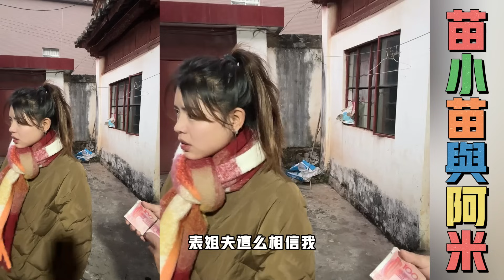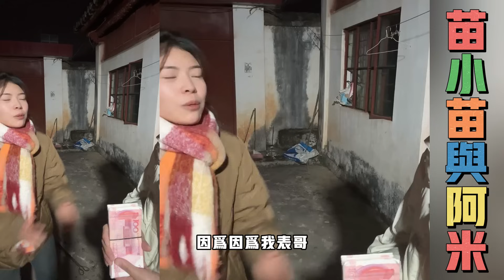苗小苗与阿米：阿米表弟二狗叫小苗表姐夫,小苗听二狗叫姐夫一下子高兴不知说什么了,阿米觉得二狗突然这样叫,有些不正常...